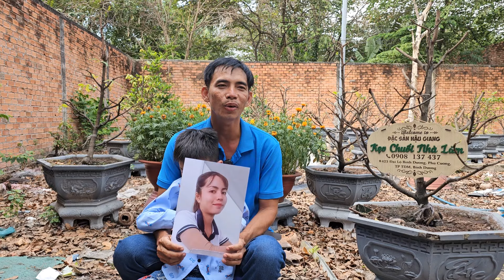Chồng U38 Không biết lý do Vợ trẻ U27 bỏ đi là gì Công Trần thấy lạ